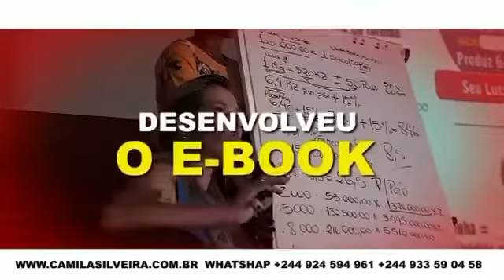Terra Brasil tem a solução dos teus Problemas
Vídeo de Gomes Kiano aka Vencedor